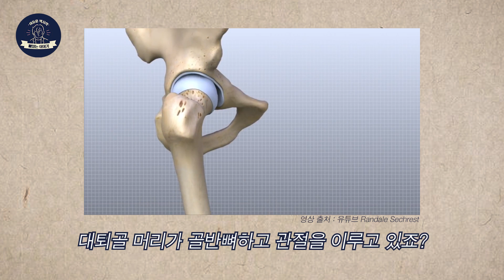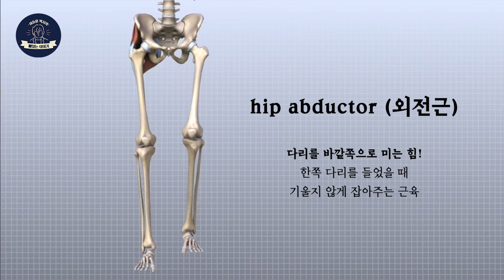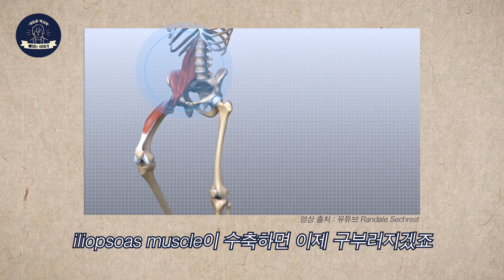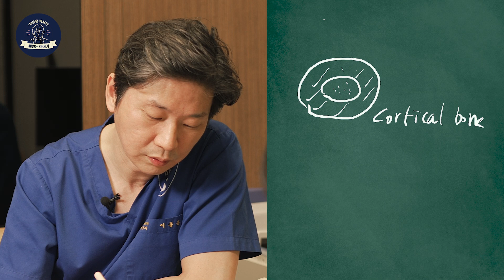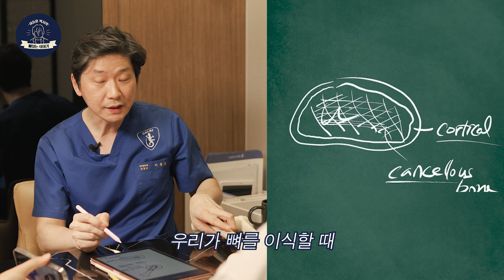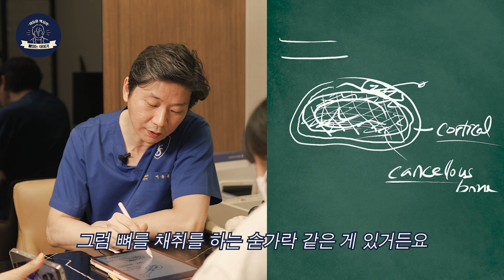🩺Study with me🩺 해부학(골학) 3일 차 만에 암기력의 한계가… 🤦🏻‍♂️ 박사님의 최애뼈🦴 대퇴골편 | 이동훈 박사의 속성과외 3일 차📝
오늘은 이박뼈이 대학교 속성과외 3일 차로 돌아왔습니다!

공부할수록 재밌는 골학 중 대퇴골🦴의 이름을 들여다봤습니다.
의대생 PD들의 뇌 용량 과부하로 인해서
눈높이 교육을 시작했는데요👀
배우는 재미가 넘치는 속성과외 재밌게 봐주시고

뼈있는 이야기로 행복한 삶을 만드는 채널